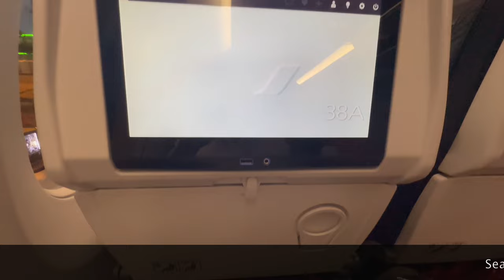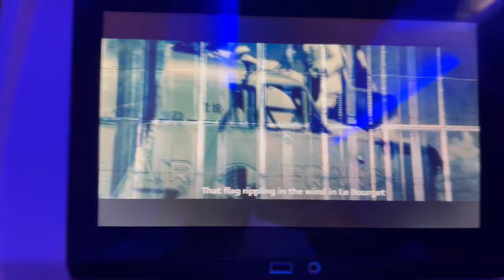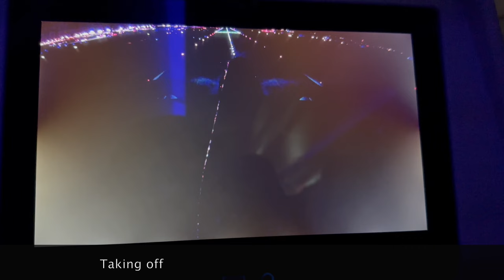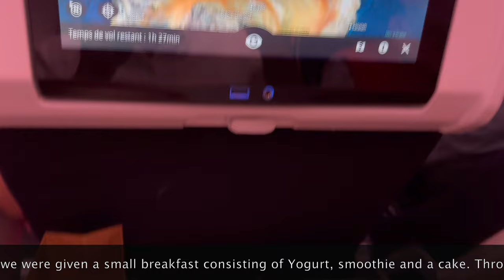Paris to Abu Dhabi - Air France A350-900 (ECONOMY)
Jump into the action with my latest flight video, taking you from Paris to Abu Dhabi in just 6.5 hours. Boarding's a breeze, food's a delight, and our crew? They're the real heroes – pro, friendly, and ready to make your journey awesome.

Sure, we hit a tiny snag with a passenger MIA, causing a brief delay, but no worries – they handle it like champs. It's all part of the adventure!

This isn't your average flight; it's the newest route on the block, promising a quick, comfy, and totally cool experience. Paris to Abu Dhabi – buckle up for the ride of a lifetime! ✈️🌟